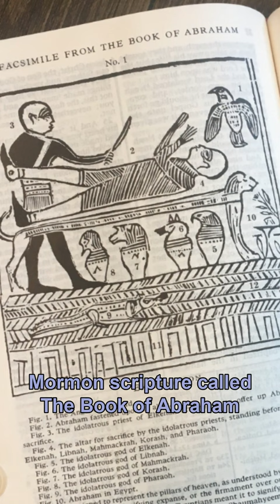The Book of Abraham Part 1 Mormon Prophet Joseph Smith Incorrectly Drew in Missing Pieces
In 1835 Joseph Smith purchased some mummies and papyrus scrolls from a traveling mummy exhibition and claimed he could translate ancient Egyptian by the power of God. He said the scrolls contained the writings of Abraham and Joseph. Some parts of the scrolls had broken off and were missing. According to Egyptologists, Joseph incorrectly drew in the missing pieces.
References:
Theodule Deveria, an Egyptologist at the Louvre Museum, had the opportunity to examine the facsimiles, which he recognized as "common Egyptian funerary documents, of which he had examined hundreds." He argued that many of the hieroglyphic characters had been poorly transcribed and that several areas in the facsimiles seemed to have been reconstructed based on guesswork. Deveria consequently concluded that Joseph Smith's explanation was "rambling nonsense".
(Larson, Charles M. (1992). By His Own Hand Upon Papyrus (2 ed.). Cedar Springs, MI: Institute of Religious Research. ISBN 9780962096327)
Joseph purchased the mummies and scrolls and intended to translate the scrolls-
(Gee, John (2000a), A Guide to the Joseph Smith Papyri, Foundation for Ancient Research and Mormon Studies, ISBN 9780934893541)
Joseph Smith said the scrolls were the writings of Abraham and Joseph in Egypt-
(Smith, Joseph (March 1, 1842), "Truth Will Prevail", Times and Seasons, Nauvoo, IL, vol. 3, no. 9, p. 704)
The results of Joseph Smith's translation was published in the 1842 edition of the Mormon newspaper The Times and Seasons-
(Facsimile No. 1 and Chapter 1 through chapter 2 verse 18 are to be found in Volume III, No. 9, dated March 1, 1842; Facsimile No. 2 and chapter 2 verses 19 through chapter 5 are to be found in Volume III, No. 10, dated March 15, 1842; Facsimile No. 3 is to be found in Vol. III, No. 14, dated May 16, 1842)
The Book of Abraham was canonized in 1880 by the LDS Church as part of its Pearl of Great Price-